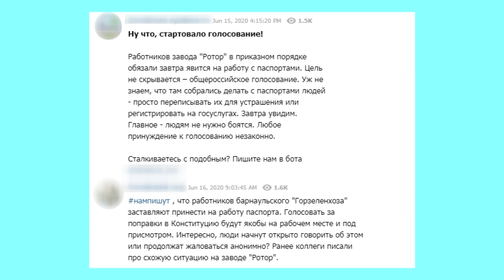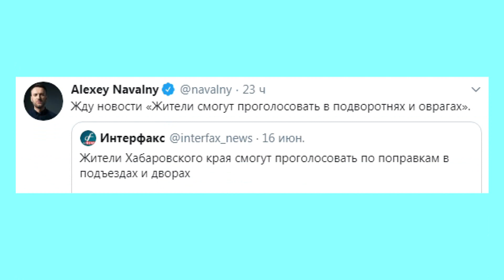Какие фейки о поправках в Конституцию распространяются в Сети?